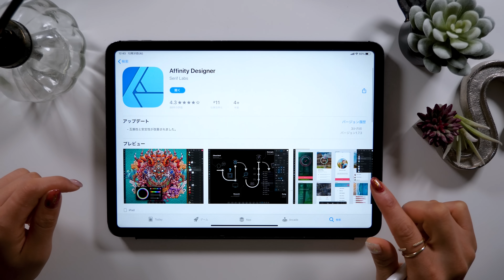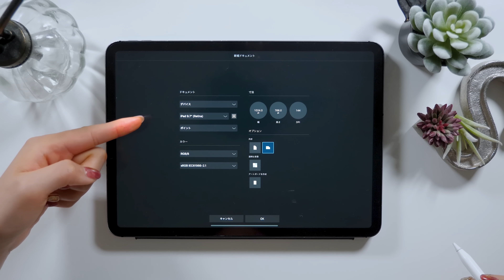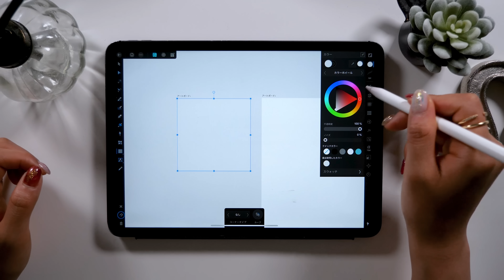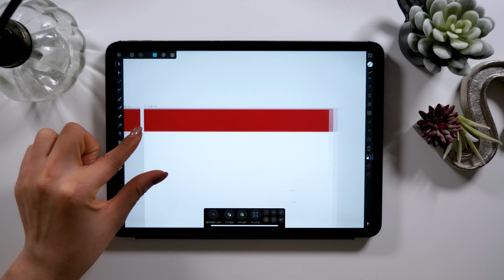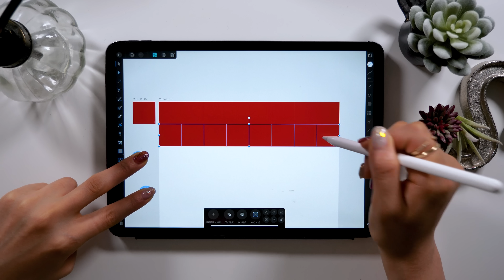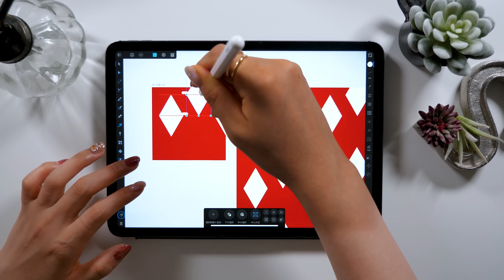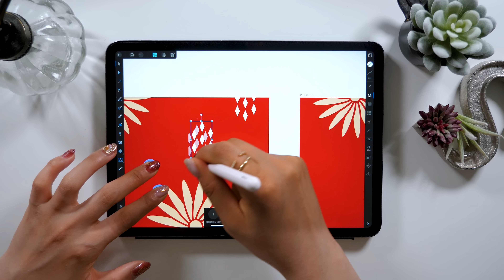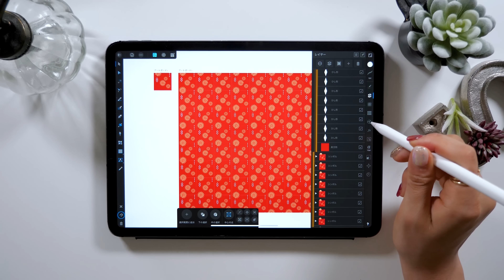イラレ要らず!! iPadだけで模様デザインを作る【Affinity Designer】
Affinity designer

▼使用ツール
・iPad Pro 2020 / 11inch 1TB cellular model
・Apple Pencil
ペーパーライク保護フィルム (ELECOM)
カメラ- Panasonic GH5
マイク - Apogee Mic Plus
ヘッドホン - SONY MDR-7506